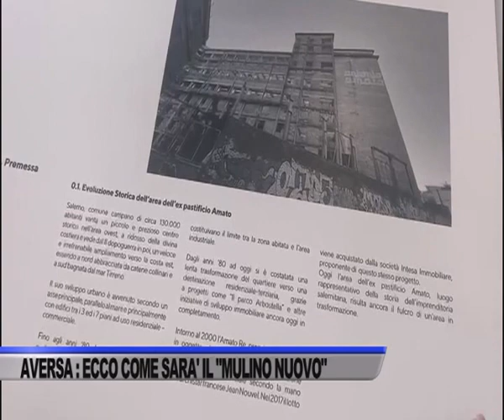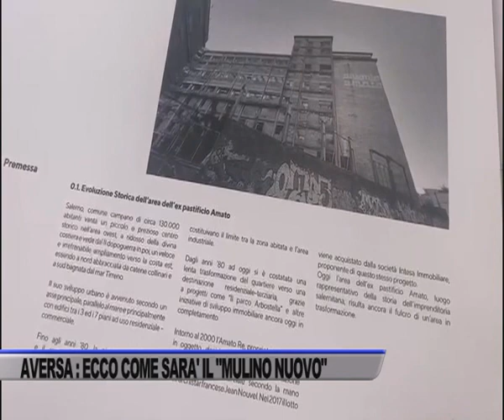EX PASTIFICIO AMATO, L’IMPRENDITORE AVERSA: ECCO COME SARA’ IL MOLINO...- SERVIZIO TG DEL 18/01/2023